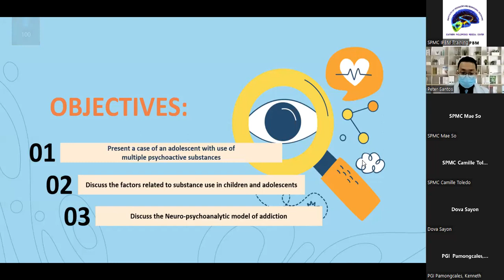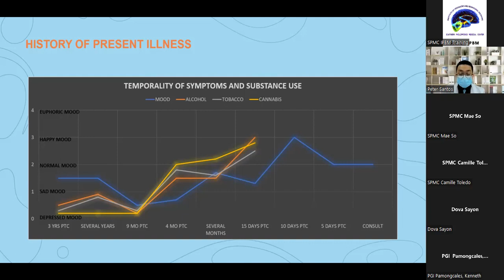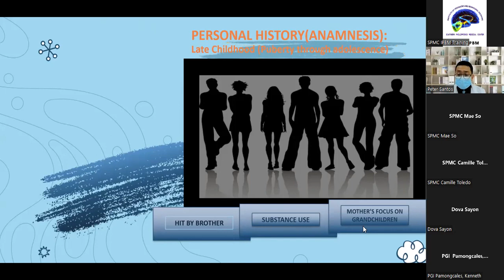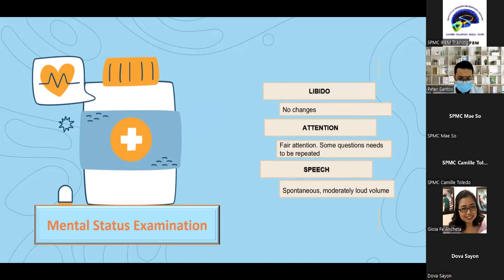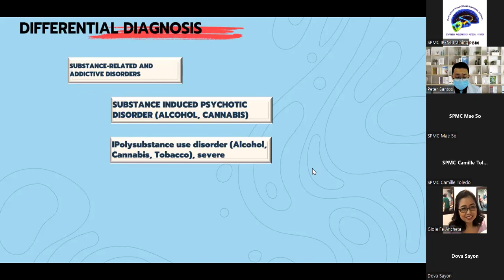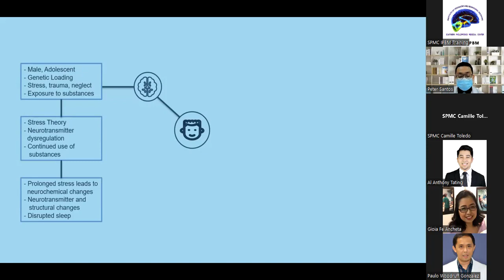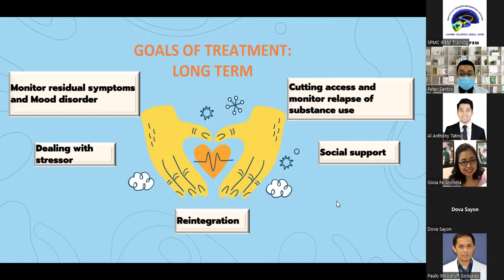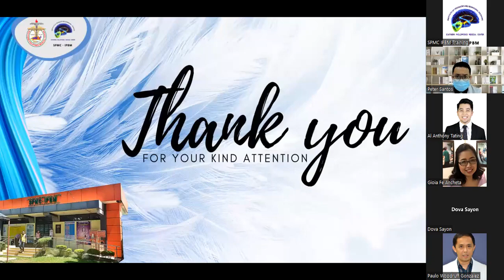Case Presentation Dr Santos